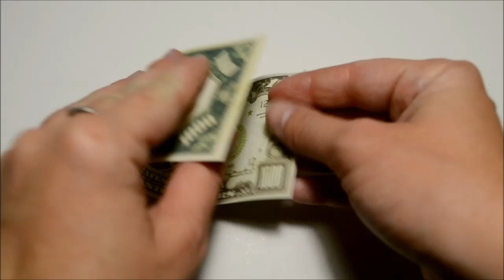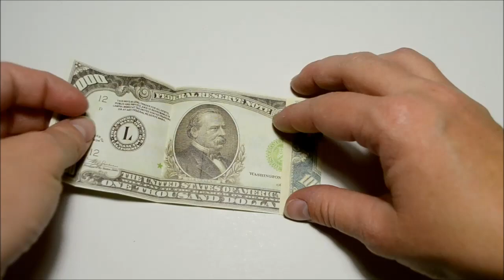Money Necklace Graduation Origami Dollar Jewelry Lei Tutorial DIY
Today I will show you how to make this beautiful necklace of 5 dollar bills and 6 beads. I don't use glue. You can use real money. I wish you pleasant viewing!